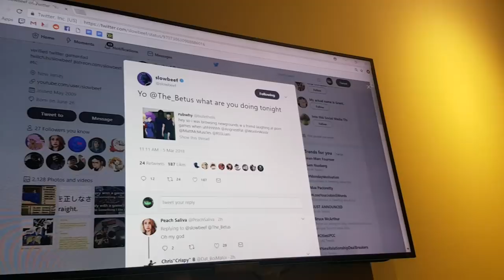Friendcast is out! "SBFC 236: SFM: Safe For Me"